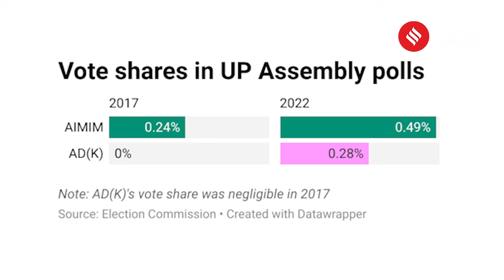Election 2024: Can This New Coalition, 'PDM Nyay Morcha', Add A New Dimension To UP Politics?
Election 2024: Amidst Uttar Pradesh's political fervor, the emergence of the 'PDM Nyay Morcha' alliance signals a paradigm shift. Will this coalition reshape the state's electoral dynamics in the upcoming Lok Sabha elections? We explain.